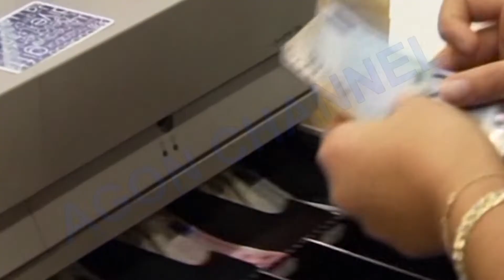SHQIPTARET DUAN VETEM PARA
Washington Post ka publikuar sot rezultatet e një sondazhi që përqendrohet te cilësia e jetesës. Thelbi i sondazhit është të pyesë të anketuarit: cfarë ka më shumë vlerë për ju? E rezultatet janë surprizuese. Në Shqipëri të gjithë venë paratë në krye të listës, fenomen ky që vërehet  vetëm në Afrikë dhe Ukrainë, vende praktikisht në konlfikt. Ndërsa për europianët, madje edhe për Greqinë e zhytur në krizë, cilësia e jetës nis nga shëndeti, argëtimi ose mjedisi.